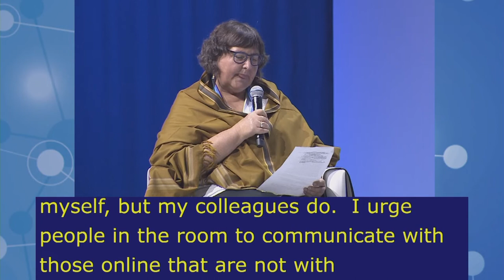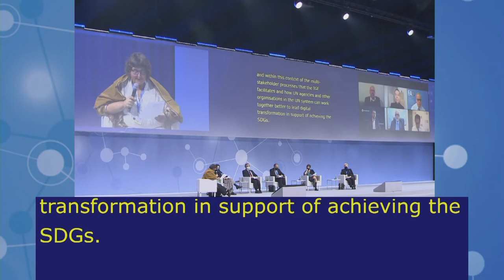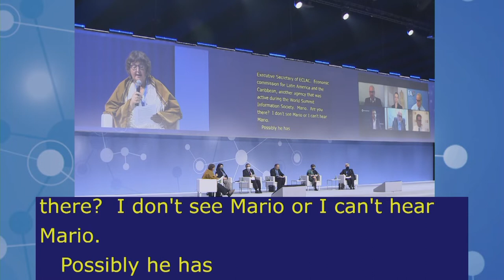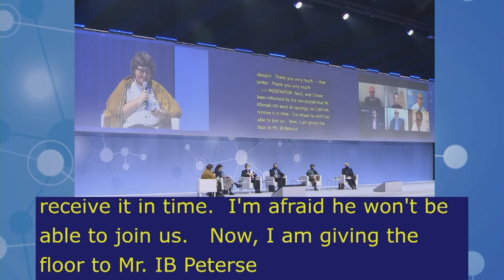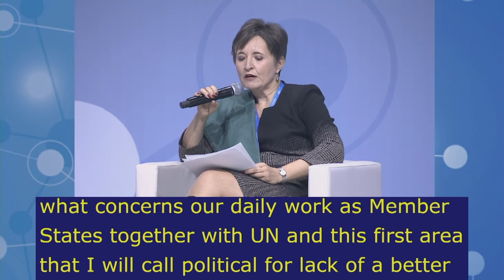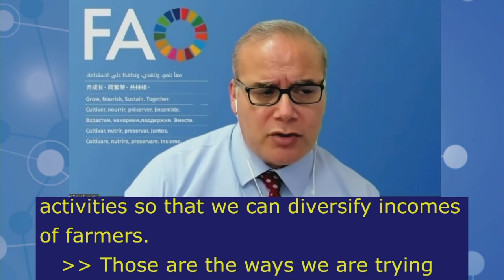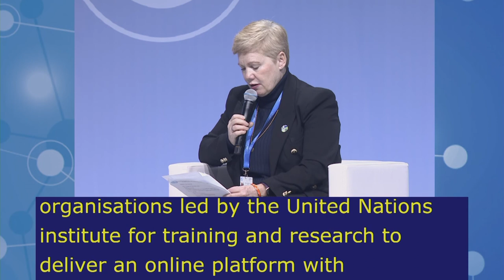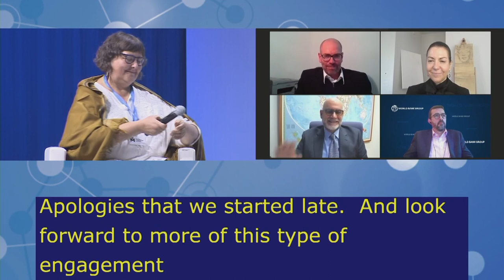IGF2021 – Day 1 - Plenary – UOF: Connecting the digital dots… - Chinese